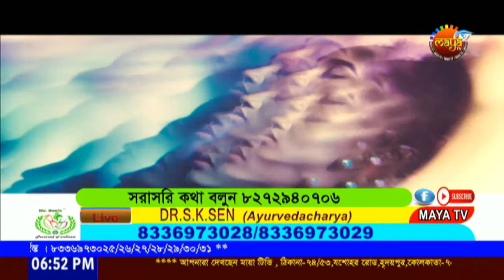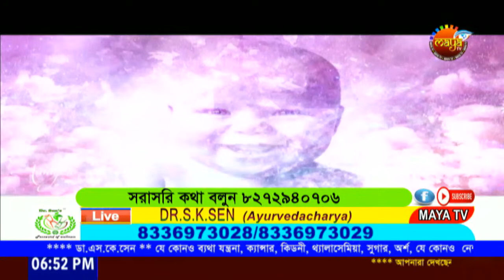স্বপ্ন পূরণ করার সহজ রাস্তা || ড: সেনের সাথে